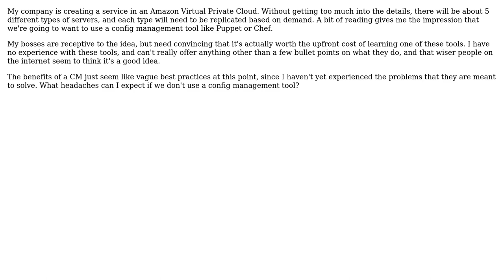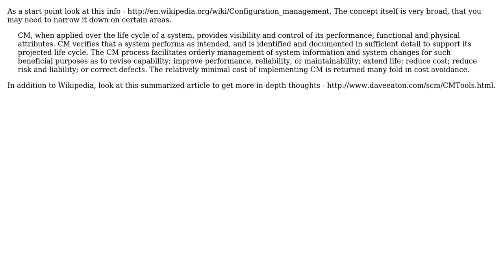Software Engineering: What problems do configuration management tools solve?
With thanks & praise to God, and with thanks to the many people who have made this project possible! | Content (except music & images) licensed under CC BY-SA | Music | Images & others | With thanks to user Yusubov user Robert Harvey user Dean and the Stack Exchange Network Trademarks are property of their respective owners. You are responsible for your own actions.